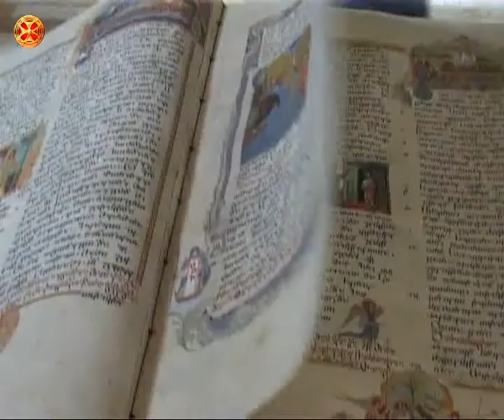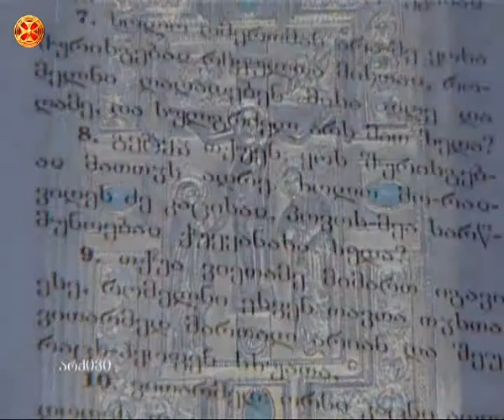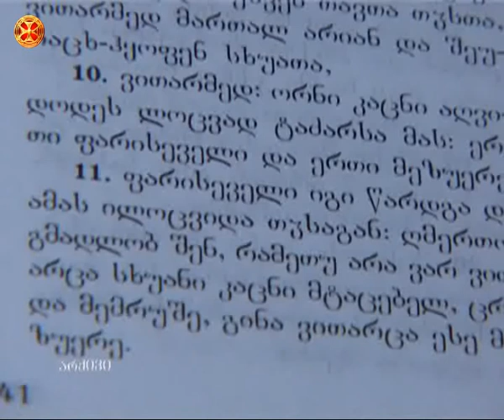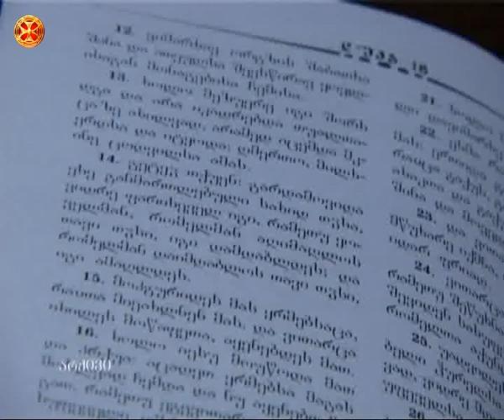ახალი აღთქმის განმარტება - 81